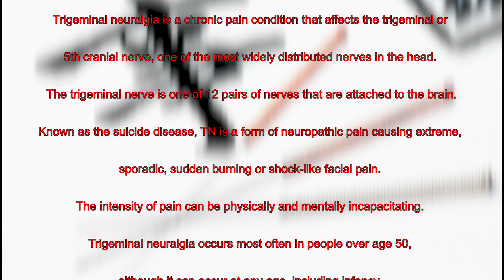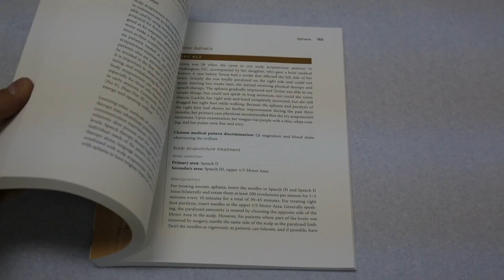Neuroacupuncture for the Treatment of Trigeminal Neuralgia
After suffering for years from Trigeminal neuralgia, enduring surgery, and almost giving up hope, Wendy discovered Neuroacupuncture. Not the traditional acupuncture treatment known by most in the West, Neuroacupuncture gave Wendy the relief she was seeking.

The trigeminal nerve carries sensation from the face to the brain. It's most common in women over age 50. Symptoms range from mild to severe facial pain, often triggered by chewing, speaking, or brushing the teeth.